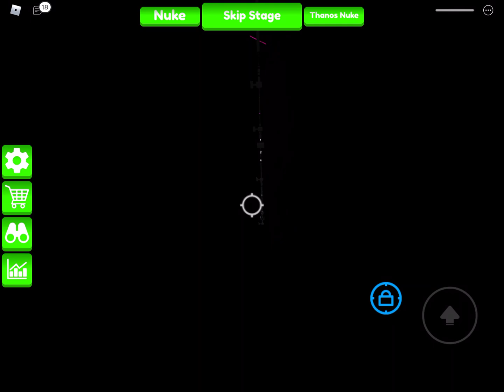Completing Stage Hot Pink in "The Possible Obby"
I was gonna do it offcamera, but I decided to record because whynot

Today feeling super clumsy so died a lot LOL